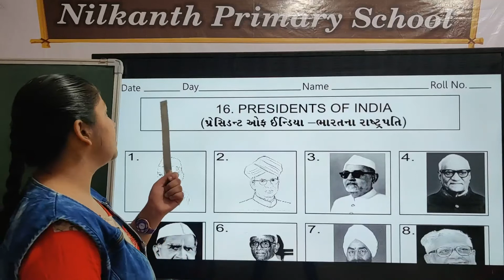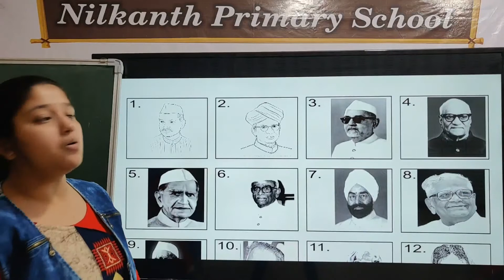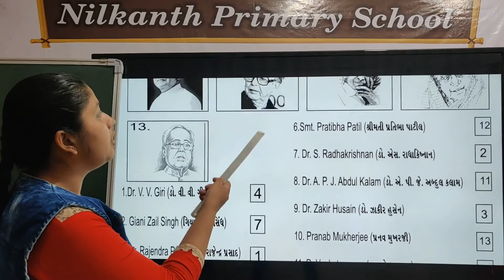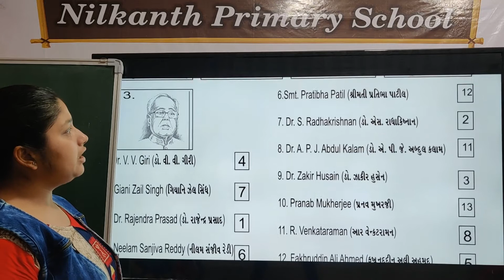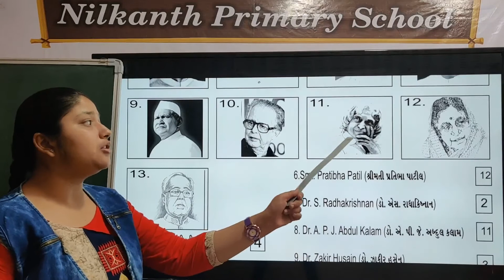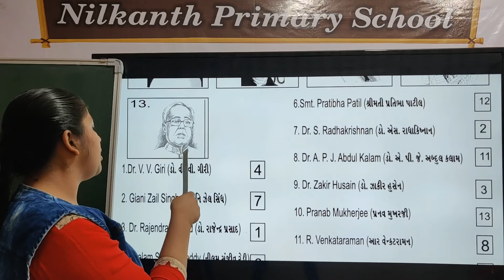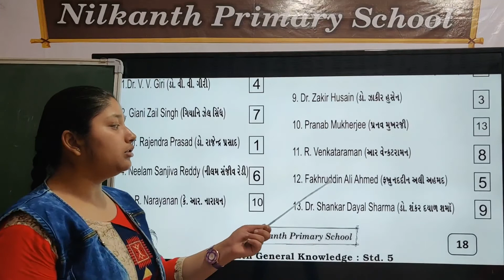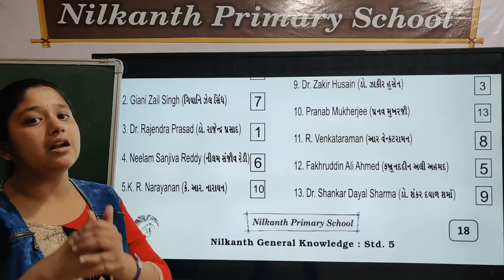General knowledge std 5 page 18